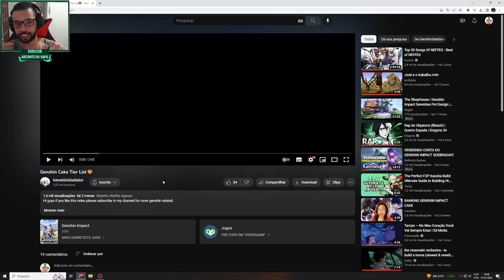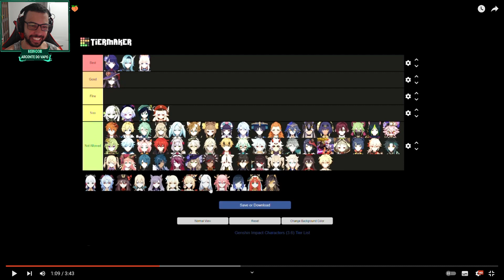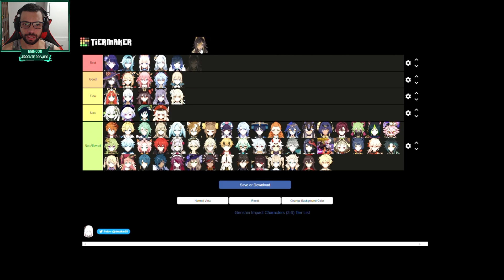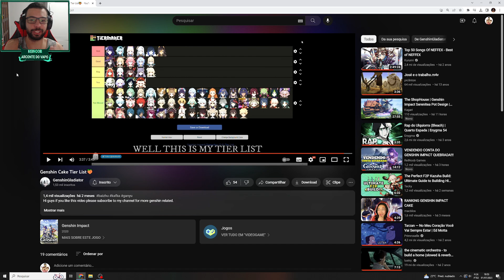ESSA TIER LIST SUPEROU TODAS KKKKKKKKKKKKK GENSHIN IMPACT